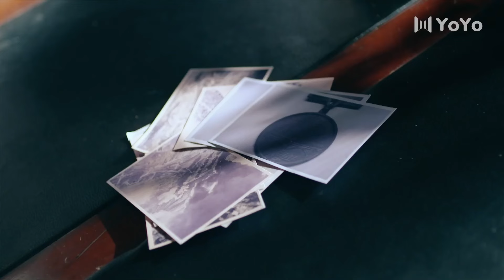仇家上门报仇，美女手握双枪弹无虚发杀光所有人！戰爭 功夫 動作 槍戰 歷史 功夫 movie 大陆剧 drama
劇名(Drama Name):《一代枭雄》